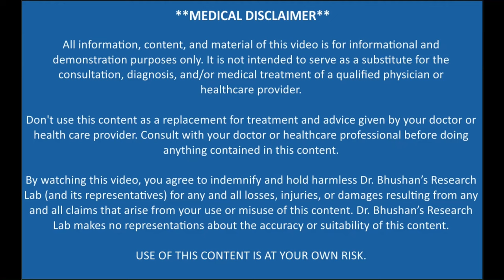ਖਾਸੀ ਦਾ ਦੇਸੀ ਇਲਾਜ | ਖੰਗ ਦਾ ਦੇਸੀ ਇਲਾਜ | khang da ilaj | ਸੁੱਕੀ ਖੰਗ ਦਾ ਇਲਾਜ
Voice and Video - Dr. Sumeer Bhushan
Video ediing - Sandeep Singh

Hi,
Friends, in today's video I will tell you a home remedy cure to dry cough. So you must watch this video completely.

This video is in the Punjabi language.

Topic Cover:-
 ayurvedic nuskhe
 Ayurvedic upchar